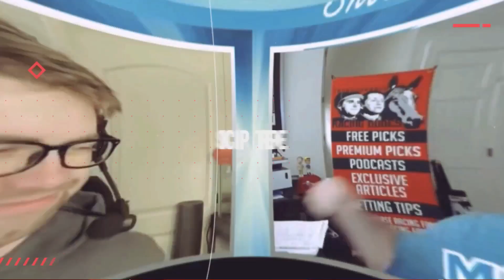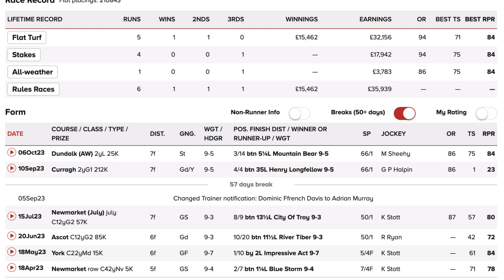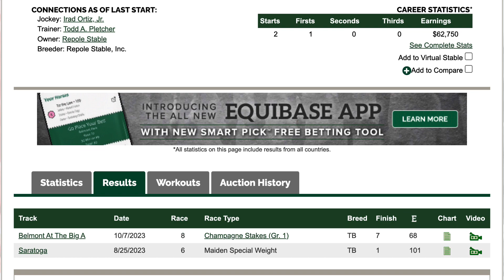Breeders' Cup Pre-Entries | 2023 Juvenile: Could BOB BAFFERT Hit Trifecta In Kentucky Derby Prequel?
Aaron reviews the pre-entries for the 2023 Breeders' Cup Juvenile from Santa Anita Park, then discusses his top win picks & long shots.

Could trainer Bob Baffert hit the trifecta with Prince of Monaco, Muth, & Wine Me Up in this prequel to the 2024 Kentucky Derby (G1)?